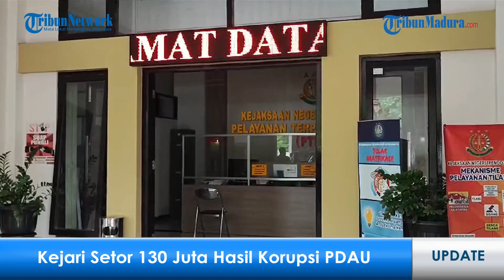Kejari Trenggalek Setor Rp 130 Juta ke Kas Daerah, Hasil Rampasan dari Terpidana Kasus Korupsi PDAU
VP: Bimayur

Kejaksaan Negeri (Kejari) Trenggalek menyerahkan uang rampasan negara sebesar Rp 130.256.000 dari terpidana kasus korupsi Perusahaan Daerah Aneka Usaha (PDAU) Trenggalek, Gathot Purwanto.

Uang tersebut, disetorkan ke Rekening Kas Umum Daerah (RKUD) Kabupaten Trenggalek dengan cara non tunai, atau transfer.

Secara simbolis, Kepala Kejari Trenggalek Muhammad Akbar Yahya menyerahkan bukti transfer tersebut kepada Kepala Badan Keuangan Daerah Kabupaten Trenggalek, Suhartoko, Kamis (18/1/2024).

Sementara itu, Kasi Pidsus Kejari Trenggalek Gigih Benah Rendra mengatakan, kasus korupsi PDAU Trenggalek, merupakan satu rangkaian dengan perkara korupsi Mantan Bupati Trenggalek, Soeharto.

Berdasarkan Putusan Pengadilan Negeri Tindak Pidana Korupsi pada Pengadilan Negeri Surabaya Nomor : 106 / Pid.Sus-TPK/2021/PN.SBY tanggal 26 April 2022, Gathot dijatuhi hukuman penjara selama 4 tahun dengan denda Rp 250 juta subsider 2 bulan kurungan dan dibebani membayar uang pengganti Rp 638 juta subsider 1 tahun penjara.

Jika tidak membayar uang pengganti paling lama dalam waktu 1 bulan sesudah putusan memperoleh kekuatan hukum tetap, maka harta benda Mantan Plt Direktur Utama PDAU tersebut dapat disita oleh jaksa dan dilelang untuk menutupi uang pengganti tersebut.

Dari uang tersebut, diperhitungkan sebagai pengurangan subsider dari pidana uang pengganti yang dijatuhkan kepada